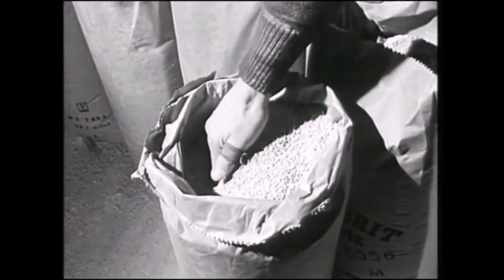Das Marmoritwerk bei Bensheim - Auerbach / Hochstädten 1960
Für den Lehrerausflug Realschule Feudenheim 2021